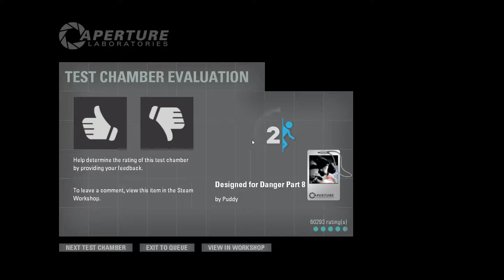Cubi - Portal 2: Community Test Chambers #10